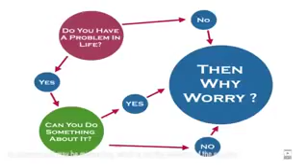Beautiful Mind: Then why worry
Erlange die Gelassenheit, Dinge hinzunehmen, die Du nicht ändern kannst,
den Mut, Dinge zu ändern, die Du verändern kannst,
und die Weisheit, das eine vom anderen zu unterscheiden.

Inhale Life, exhale Love.